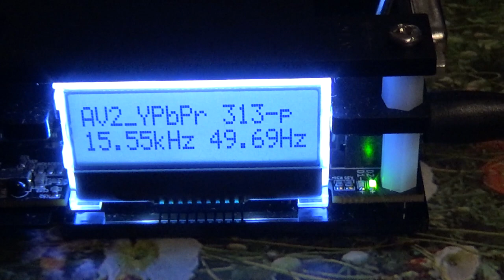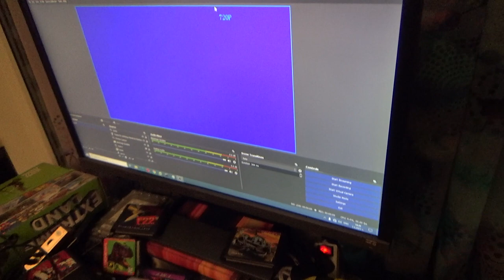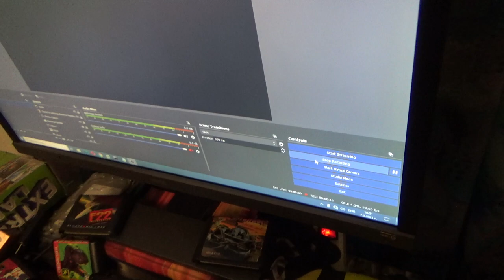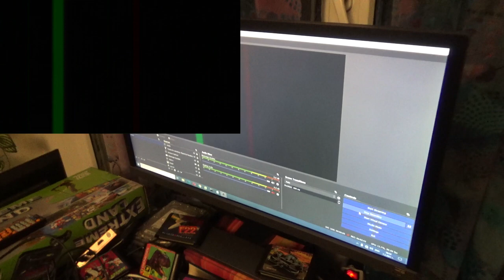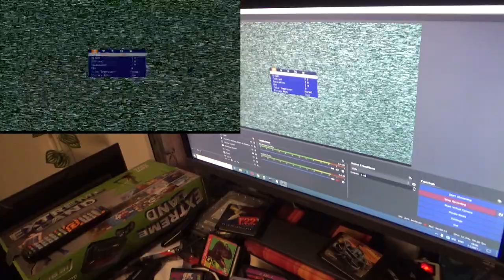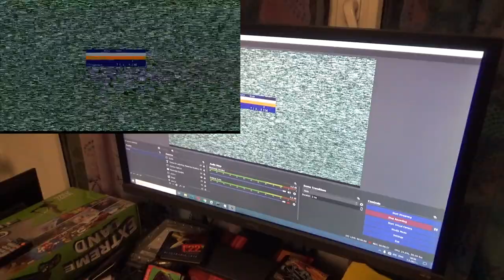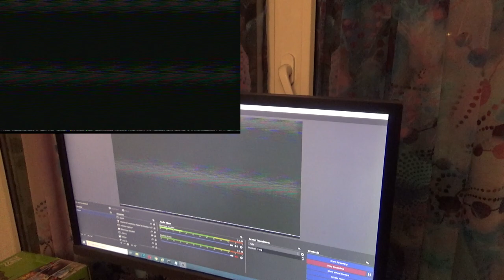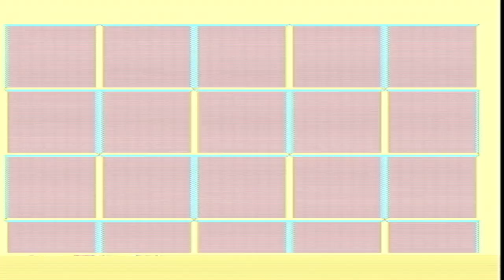OSSC Vlog #18 Sega Mega Drive 2 clones Display and Framegrab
Vlog #18 about the Open Source Scan Converter OSSC. In this vlog I connect Sega Mega Drive 2 clones gaming consoles with the use of composite cable.

Video recorded with the use of OSSC and Sega Mega Drive 2 Extreme Land and other Sega Mega Drive 2 clone. Framegrabbing by Blackmagic Design Decklink 4K Extreme 12G. Camera shooting with Sony Handycam TD30VE and Sony Handycam HDR-CX450.